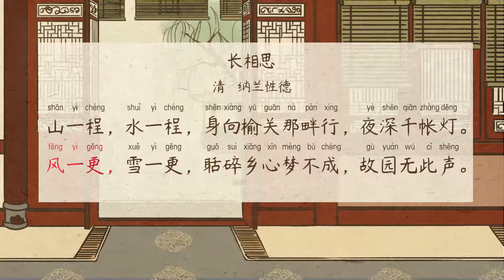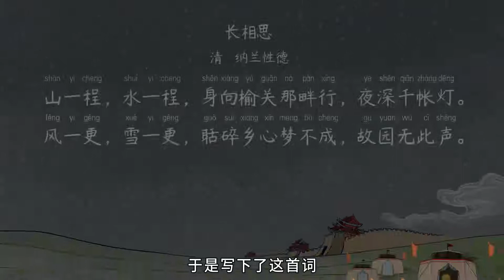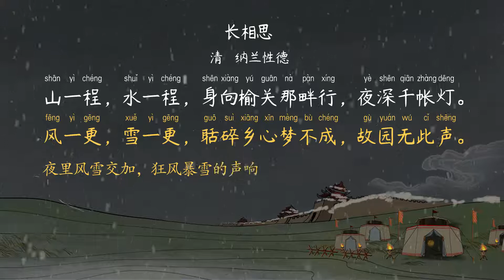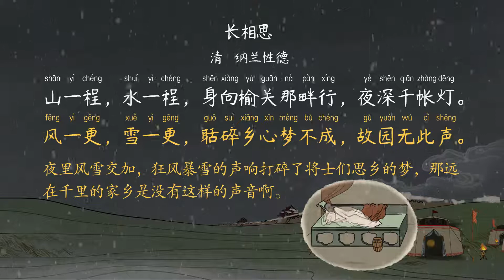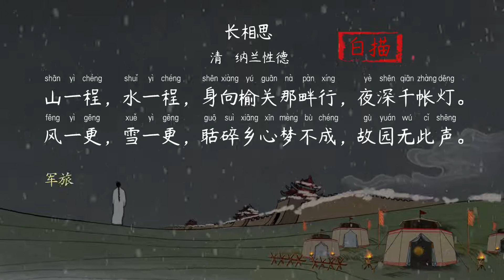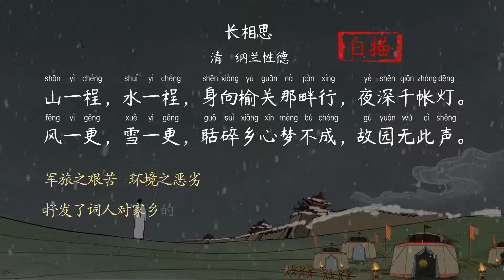长相思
作者：纳兰性德

山一程，水一程，
身向榆关那畔行。
夜深千帐灯。
风一更，雪一更，
聒碎乡心梦不成。
故园无此声。